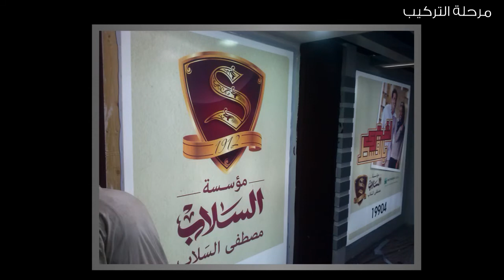El Sallab Organization - جناح مؤسسة السلاب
جناح مؤسسة السلاب
فيديو توضيحي لمراحل التنفيذ (التصميم - التصنيع - التركيب - العرض بعد التركيب)

DDA Group - Ayman Mehasseb